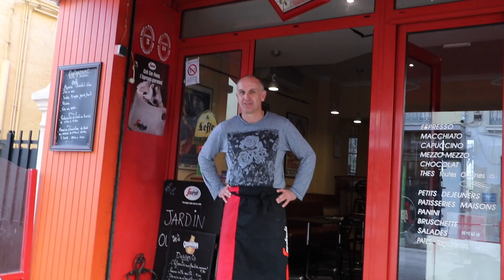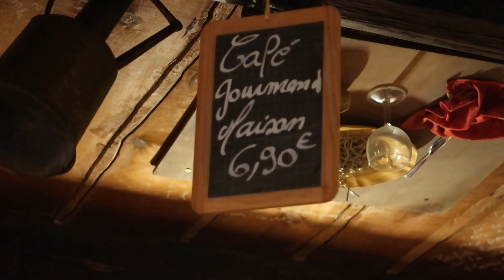Hyères, France - Get to know where we live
livinginfrance - Our home for the last six months has been Hyères France. Today we show you why we like this place so much. We also want to know if you think we made the right choice to move here over Montpellier, France.

Equipment -